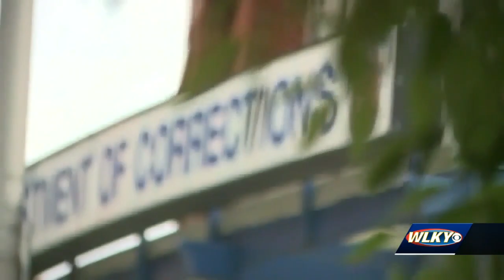Louisville Metro councilman wants committee to independently investigate jail conditions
With six inmate deaths over the last three months, Metro Corrections has faced mounting pressure of accountability and change. There are even calls for a change in leadership as the staff struggles to hire more officers.